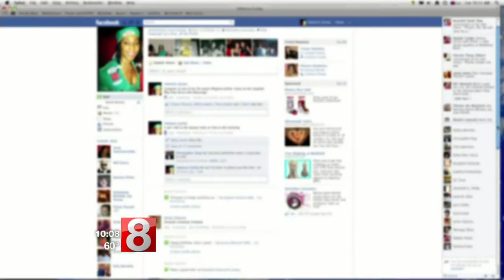New telephone scam targets children, parents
News 8's Renee Chmiel reports.